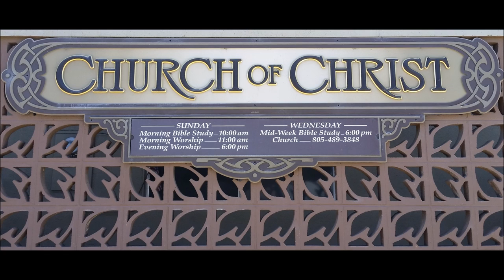Discipline of the Lord - Rob Redden Sermon - 06/11/2017